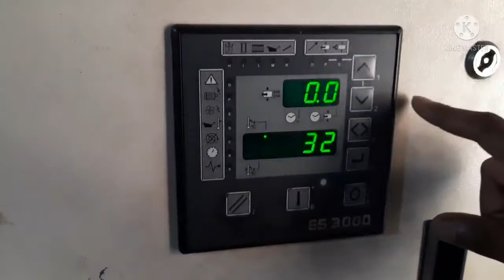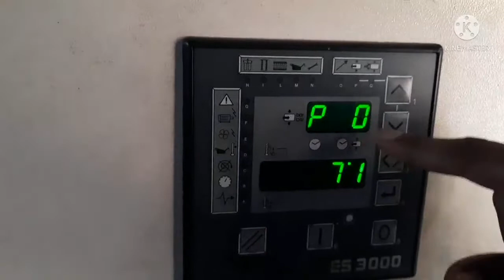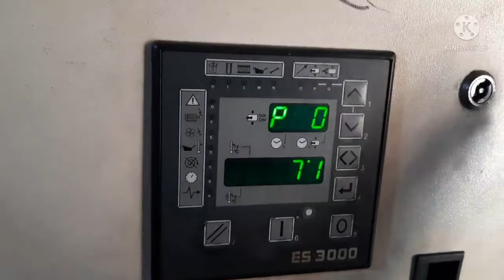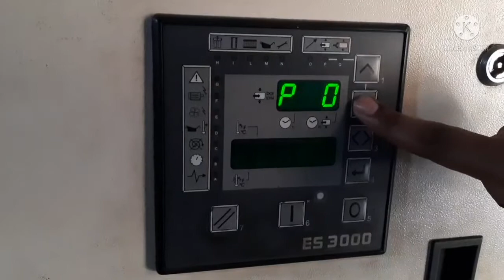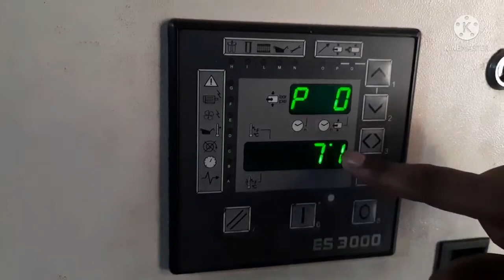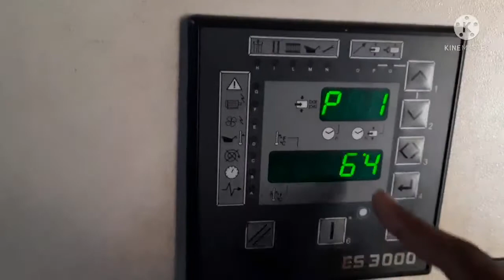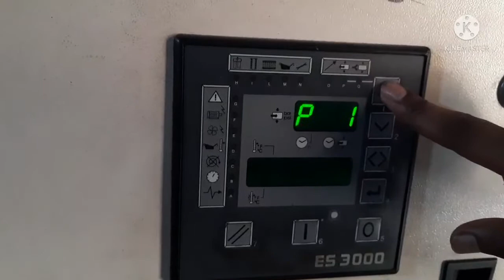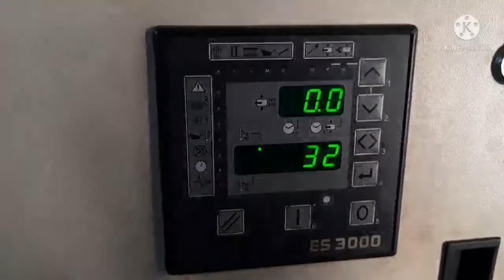ES 3000 chicago pneumatic controller compressor load & parameter